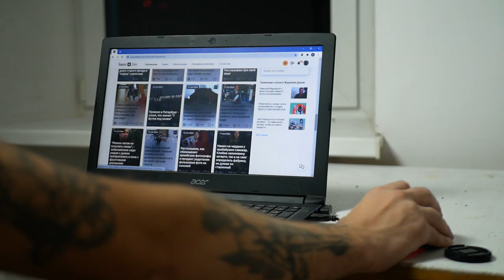О чем точно не стоит писать на Яндекс Дзен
Когда человек приходит на Яндекс Дзен то перед ним встает вопрос: а о чем же начать писать? Какие статьи здесь будут востребованы и какую тему выбрать. И обычно все совершают одну и ту же ошибку. Сегодня в видео мы разбираемся на какие темы точно не стоит начинать писать. Не потому, что они запрещены, а потому, что они не принесут заработка, на них трудно заработать денег или они не очень популярны.